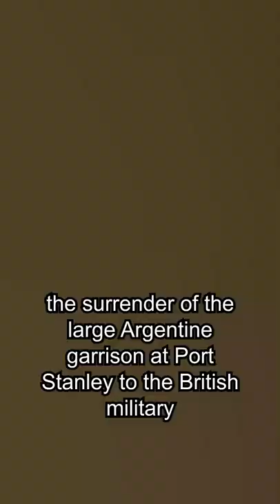40 YEARS AGO TODAY: FALKLANDS WAR ENDED!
40 years ago today, the surrender of the large Argentine garrison at Port Stanley to the British military concluded the Falkland Islands War, which was fought for the control of the Falkland Islands (Islas Malvinas) and its dependencies—territory long disputed by the warring nations.